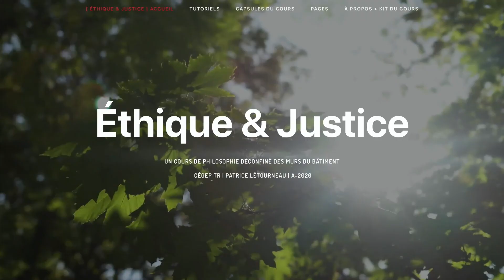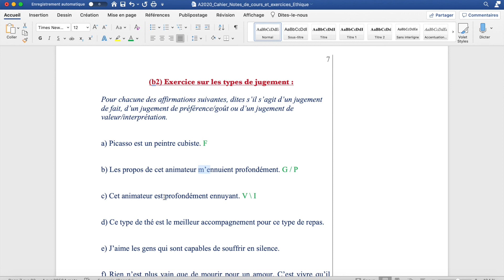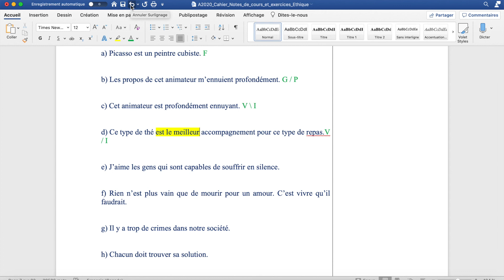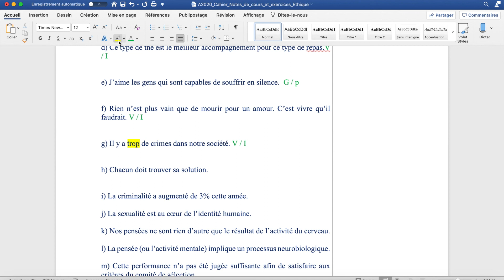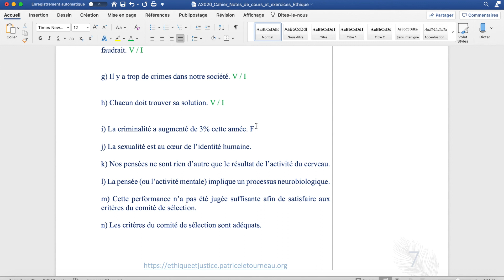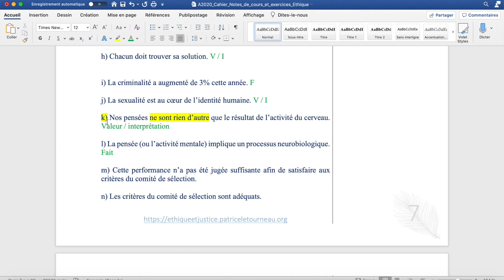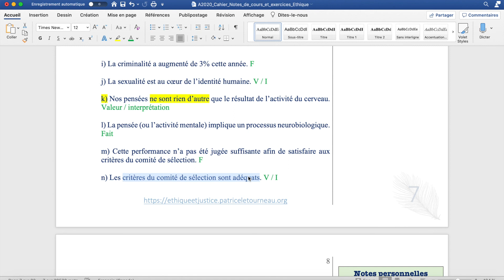Éthique & Justice | Capsule 6 | Exercice corrigé sur les types de jugement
Éthique & Justice | Un cours déconfiné des murs du bâtiment | Offert par Patrice Létourneau, professeur au Département de Philosophie du Cégep de Trois-Rivières | CAPSULE 6 | Exercice corrigé sur les types de jugement

Idéation, conception, réalisation, recherche et enseignement : Patrice Létourneau, 2020

Il s'agit ici de la sixième capsule vidéo du cours « Éthique & Justice ».

Dans cette 6e capsule du cours « Éthique & Justice » : il s'agit du corrigé d'un exercice sur les types de jugement.

Citation musicale (en intro et générique) : Ndml, « Ouvre mes yeux à tes merveilles »